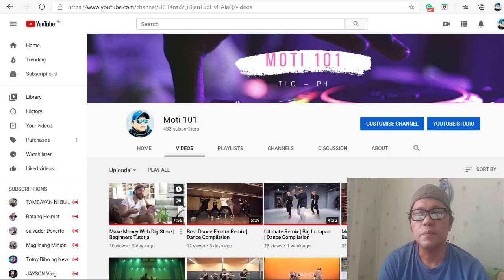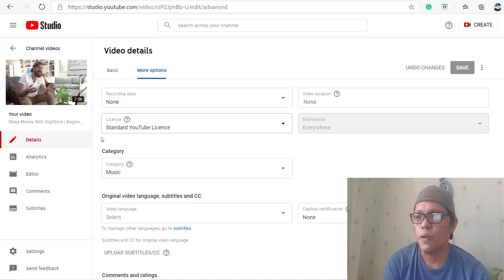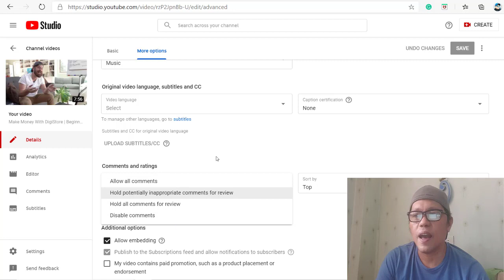Paano Nga Ba E Turn Off Ang Comments Section Ng Youtube??? | Moti 101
Bakit nga ba kailangan e turn off ang comments section ng isang youtuber? Minsan hindi kasi maiwasan na may mababasa ang isang content creator sa kanyang comments section na nagdadala ng negativity sa kanyang channel kaya minsan sadyang naka turn off ito. Meron din ibang youtubers na pag alam nilang mababash sila dahil sa kanilang post kaya inuunahan na itong e off ang comments section.